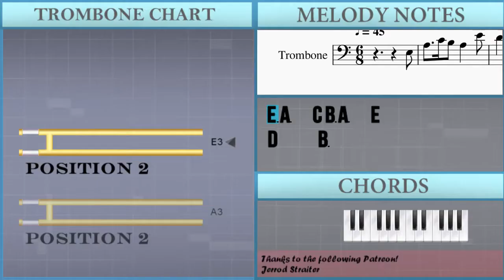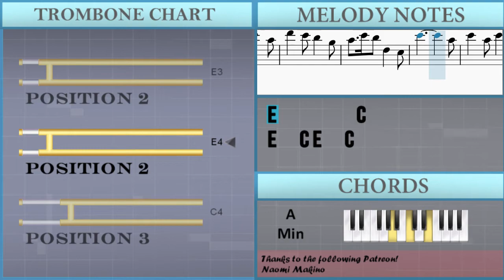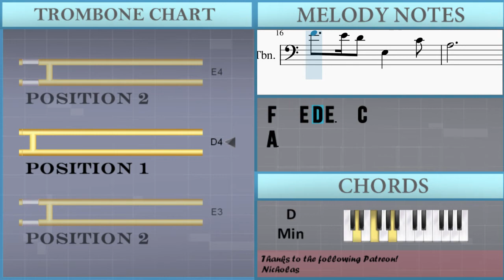SUPER EASY: How to play Hedwig's Theme (Harry Potter) by John Williams on Trombone (Tutorial)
The easiest way to learn how to play Hedwig's Theme (Harry Potter) (SUPER EASY) by John Williams on the trombone. It's a trombone tutorial for Hedwig's Theme (Harry Potter) (SUPER EASY) by John Williams.

EasyMusicLesson teaches you to play the your favorite instrument, through easy and simple animation so that you too can learn how to play Hedwig's Theme (Harry Potter) (SUPER EASY) by John Williams on the trombone easily. A trombone tutorial with visual animation graphic.

Chords of Trombone arrangement:
A Min   A# Min Maj 7   A Min   A Min   C Min   A# Min   D Min
B Maj   A Min   A Min   F Maj   A Min   F Maj   A Min   A Min
C Min   A# Min   D Min

Melody notes of Trombone:
E3 A3   C4 B3 A3   E4
D4     B3
A3   C4 B3 G3   A3
E3       E3
A3   C4 B3 A3   E4
G4   G4 F4   D4
F4   E4 D4 E3   C4
A3         C4
E4   C4 E4   C4
F4   E4 D4   B3
C4   E4 D4 F3   E3
E4         C4
A3